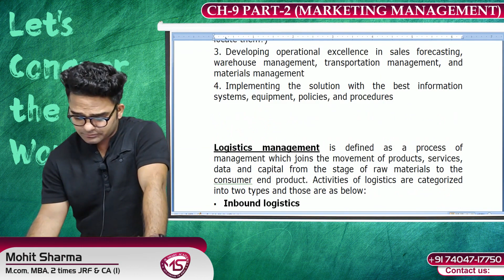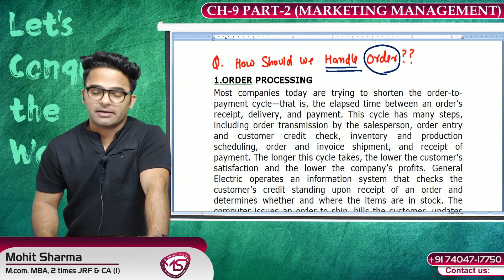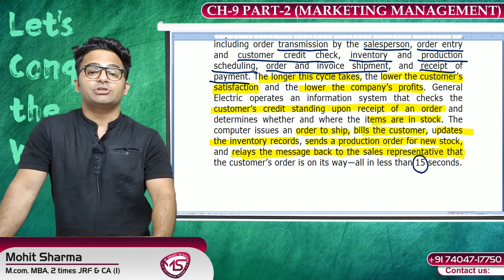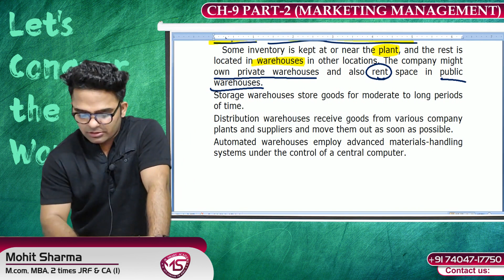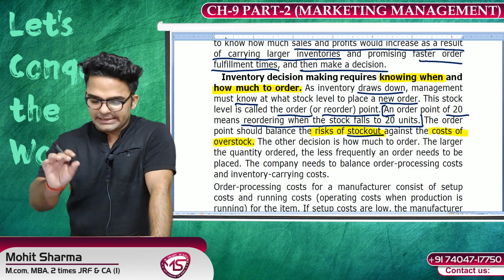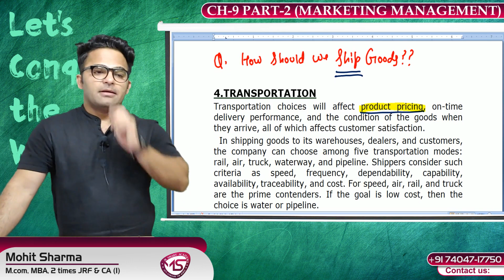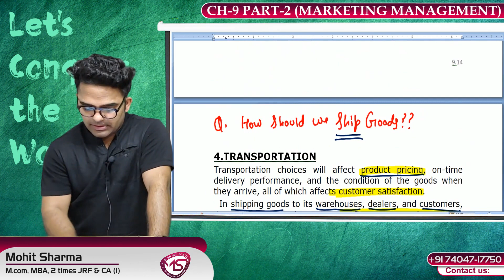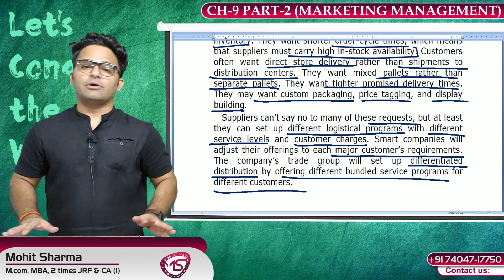LOGISTIC MANAGEMENT || MARKETING MANAGEMENT || UGC NET COMMERCE 2020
HELLO GUYS , WE ARE HERE WITH A NEW LECTURE ON:-LOGISTIC MANAGEMENT || MARKETING MANAGEMENT || UGC NET COMMERCE 2020  WHICH IS RELEVANT FOR UGC/NTA- NET PAPER 2 COMMERCE JUNE 2020.